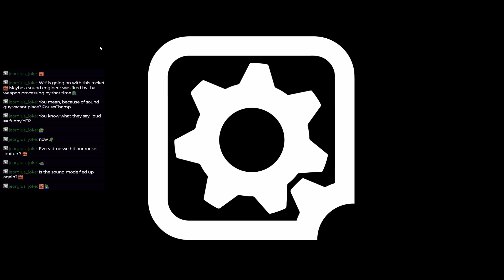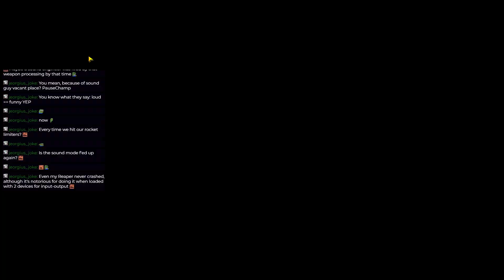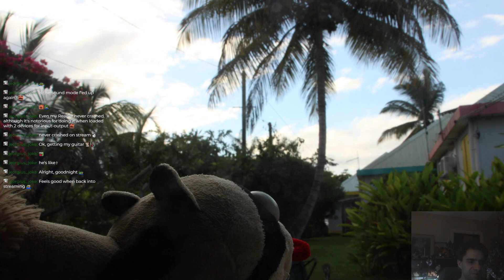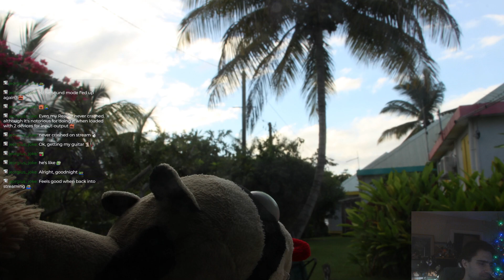Borderlands 3_stream 40